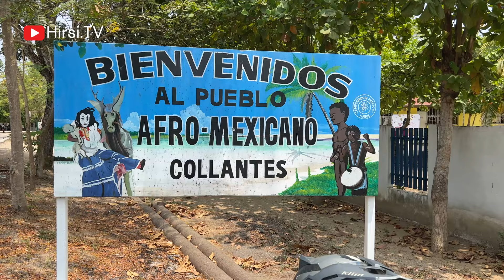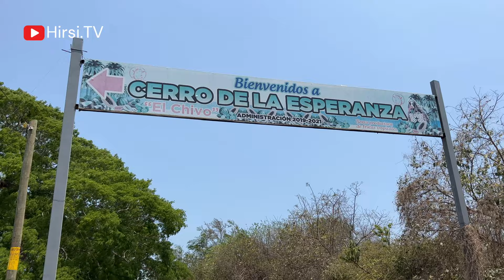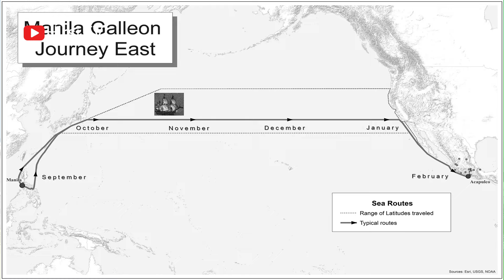A Black Town in Mexico Where Afro-Mexican Culture Thrives: Collantes, Oaxaca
Join us as we delve into the vibrant Afro-Mexican culture and the complex history that has shaped these communities in Collantes and beyond.
We Explore the rich Afro-Mexican culture and history in Collantes and the surrounding villages. From the vibrant dance traditions to the historical significance of the area's plantations, this video takes you on a journey through the heart of Afro-Mexican heritage. We learn about the origin of Afro-Mexican communities, tracing back to the arrival of African slaves in Mexico, and how they contributed to the nation's history and culture. Discover the unique stories of these communities and their ties to the land. We hear the voices of the people as they share their perspectives on the past and present, offering a glimpse into the challenges and opportunities faced by Afro-Mexican communities in this region.

00:00 Introduction of Collantes
02:17 Collantes/Puerto Minizo: History
06:47 Coconut Businesss
07:43 Talking with Locations